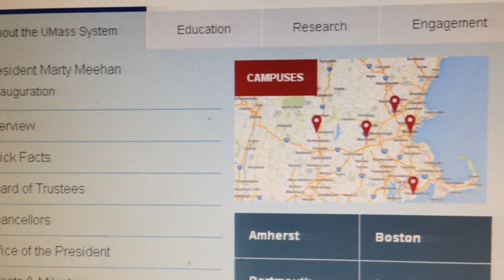UMass President Marty Meehan Speaks To The Republican Editorial Board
Marty Meehan spoke to the Republican Editorial Board about the future of the UMass system, fundraising, and the importance of the Amherst campus.